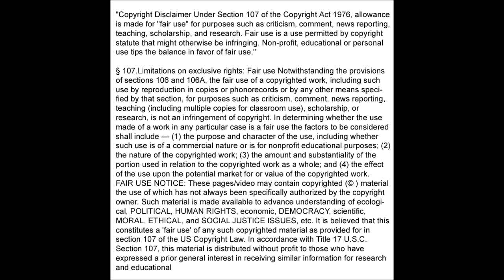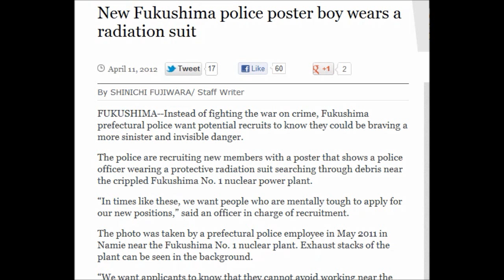Marygreeley1954: (Japan) New Fukushima Police Poster Police Officer Wears A Radiation Suit